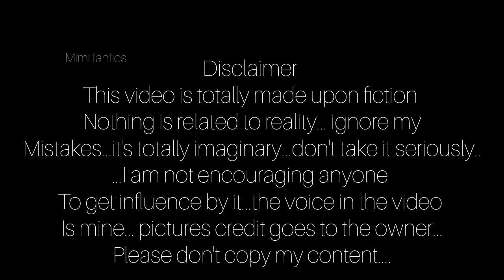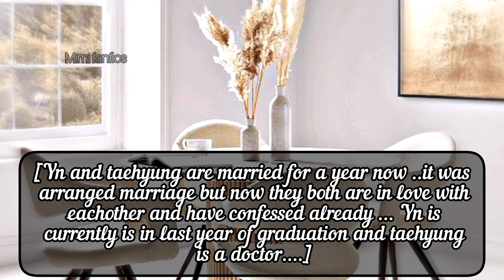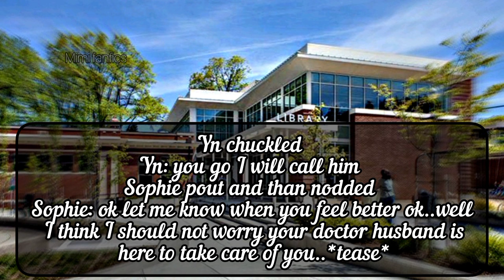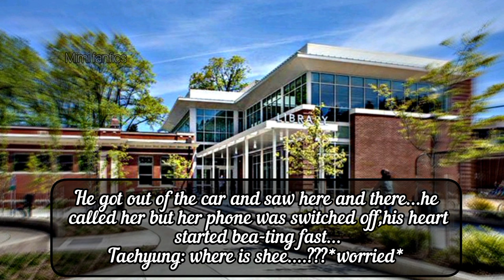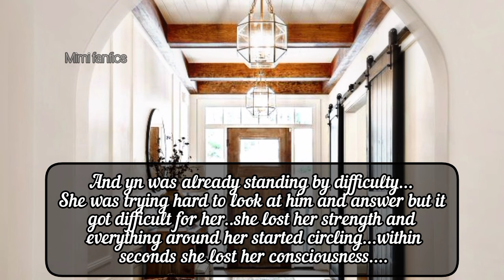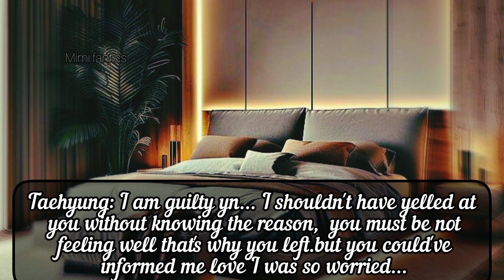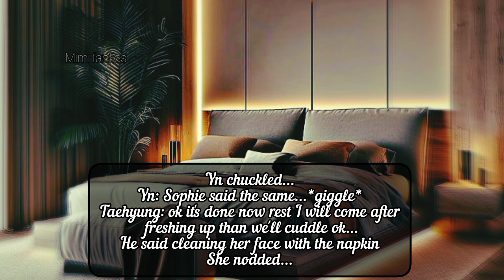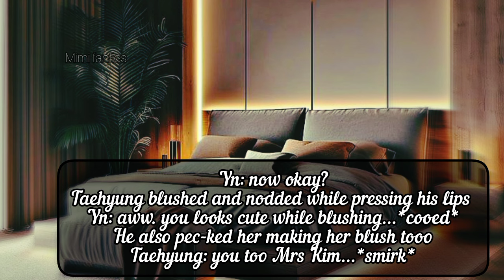𝐓𝐚𝐞𝐡𝐲𝐮𝐧𝐠 𝐨𝐧𝐞𝐬𝐡𝐨𝐭 | 𝐖𝐡𝐞𝐧 𝐲𝐨𝐮 𝐟𝐚𝐢𝐧𝐭 𝐢𝐧 𝐲𝐨𝐮𝐫 𝐝𝐨𝐜𝐭𝐨𝐫 𝐡𝐮𝐬𝐛𝐚𝐧𝐝 𝐚𝐫𝐦𝐬 𝐚𝐟𝐭𝐞𝐫 𝐡𝐞 𝐲𝐞𝐥𝐥𝐞𝐝 𝐚𝐭 𝐲𝐨𝐮 ....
𝐓𝐚𝐞𝐡𝐲𝐮𝐧𝐠 𝐨𝐧𝐞𝐬𝐡𝐨𝐭 ,𝐖𝐡𝐞𝐧 𝐲𝐨𝐮 𝐟𝐚𝐢𝐧𝐭 𝐢𝐧 𝐲𝐨𝐮𝐫 𝐝𝐨𝐜𝐭𝐨𝐫 𝐡𝐮𝐬𝐛𝐚𝐧𝐝 𝐚𝐫𝐦𝐬 𝐚𝐟𝐭𝐞𝐫 𝐡𝐞 𝐲𝐞𝐥𝐥𝐞𝐝 𝐚𝐭 𝐲𝐨𝐮 𝐤𝐧𝐨𝐰 𝐤𝐧𝐨𝐰𝐢𝐧𝐠 𝐲𝐨𝐮 𝐚𝐫𝐞 𝐬𝐢𝐜𝐤

Kim taehyung ff
kim taehyung ff oneshot
bts fanfiction
bts oneshot
bts mafia husband ff
bts v ff mafia husband
v ff mafia husband
v ff mafia
tae ff mafia husband
mafia ff
mafia husband ff
kim taehyung ff mafia husband
kim taehyung ff mafia
bts ff
bts ff v
taehyung ff
tae ff oneshot
taehyung oneshot
taehyung ff oneshot
tae ff
v ff
v ff oneshot
oneshot ff
ff oneshot
fanfiction
Taehyung ff doctor
Taehyung doctor ff
Taehyung ff doctor husband
Taehyung ff faint
Taehyung ff faint in doctor husband arm